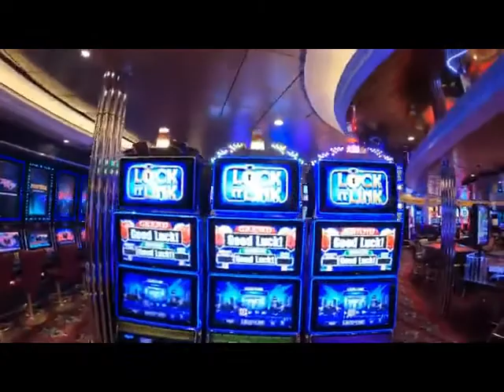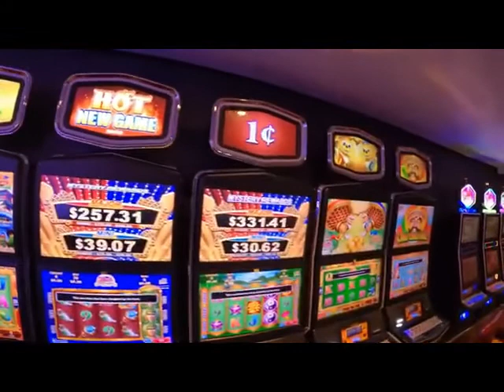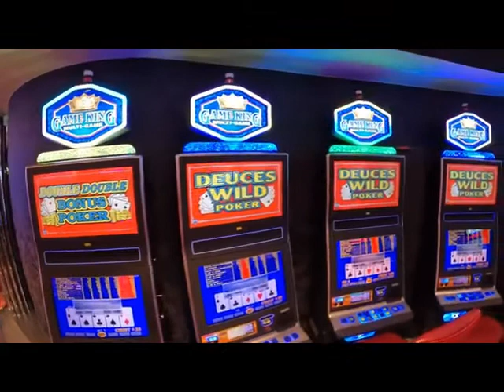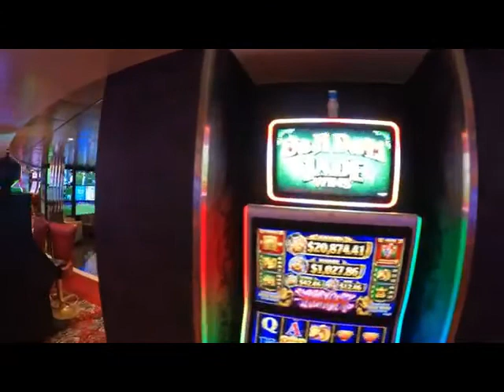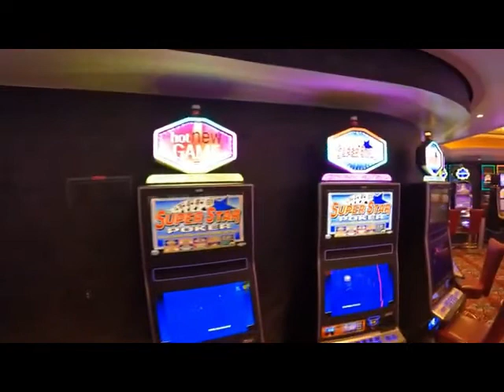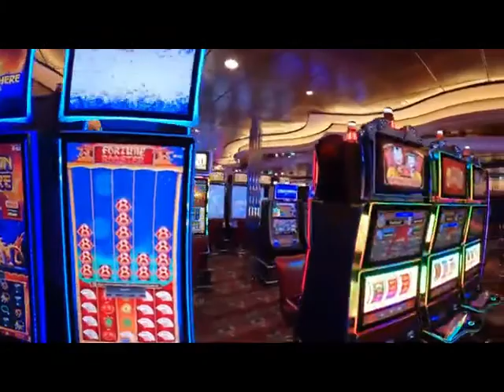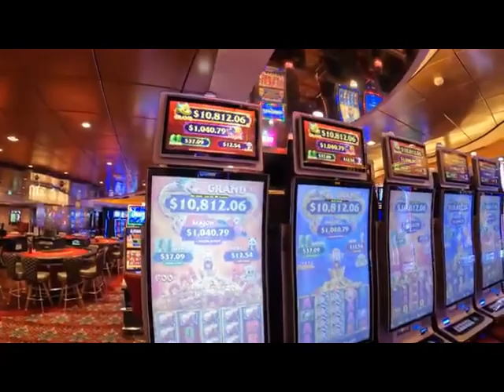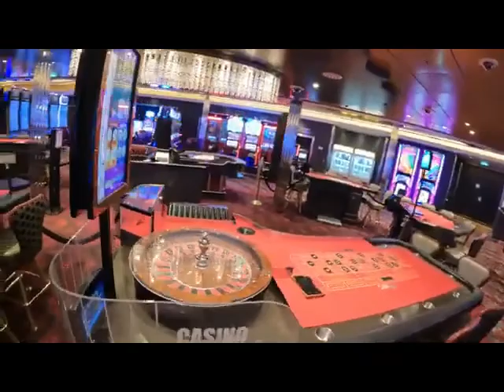Royal Caribbean HARMONY OF THE SEAS Casino Royale Tour Walkthrough 2022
Casino Royale is a Vegas-style gambling casino with 409 slot machines, 27 gaming tables, poker room (for high-stake players), full-service Casino Bar and lounge (seating area with plush chairs and sofas).
Casino Host Sara El Gharef

Items I use on all my cruise below

SanDisk 256GB Extreme microSDXC UHS-I Memory Card
iSteady Pro 4 3-Axis Action Camera Gimbal Stabilizer with Extension Rod for GoPro Hero 10
DJI OM 4 SE - 3-Axis Smartphone Gimbal Stabilizer
Cell Phone Tripod Stand, GooFoto Flexible Tripod for iPhone with Wireless Remote
Toiletry Bag, BAGSMART Canvas Travel Toiletry Organizer with hanging hook
RavPower Filehub AC750 Travel Router
Fire TV Stick 4K streaming device
Gvirtue BN59-01315A BN59-01315D Replacement for Samsung Remote Control
Mini Wall USB Outlet Plug with 3 AC Electrical Outlet Extender, USB C Multi Plug Outlet Expander
Apple AirTag 4 Pack
Neosmuk Magnetic Hooks Heavy Duty,100 lb Strong Magnet with Hook
Royal Caribbean Luggage Tag Holders
Carnival Luggage Tag Holders
Passport Holder with Vaccine Card Slot